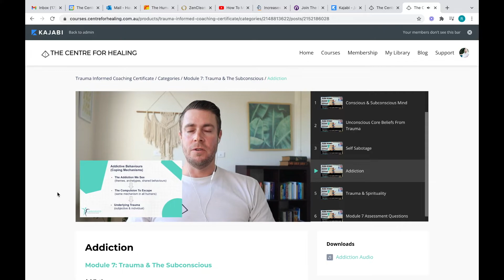Trauma-Informed Certificate for Coaches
"We were told not to work with trauma"

We've had so many Coaches & Counsellors come through our Practitioner Trainings and this is what we hear time & time again.

In our opinion, with the way we define trauma, this greatly limits the way people can help & serve those in need.

That's why we created the Trauma-Informed Certificate for Coaches.

What we don't understand, we are in fear of.
What we understand, we can approach with care, compassion & effectiveness.

Whether you're a Coach or Therapist already, work in Mental Health or Healthcare in general, an organisation wanting your staff to be Trauma-Informed, or on a personal journey of learning about this important topic, this training is for you!

We believe in creating a Trauma-Informed world so much that we've made the training less than the cost of 1 Therapy Session!